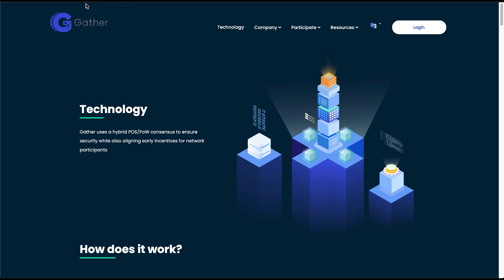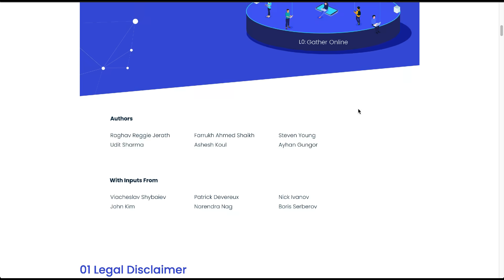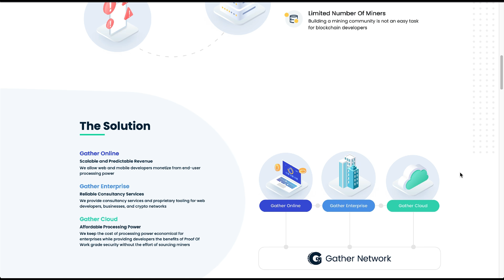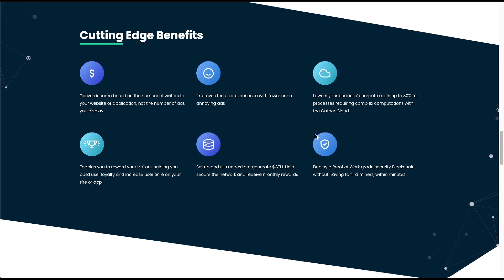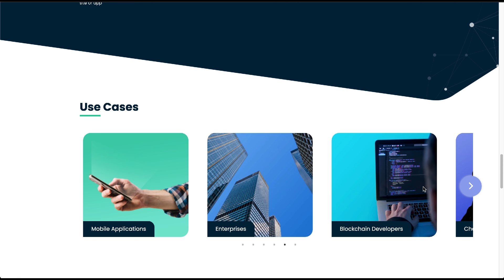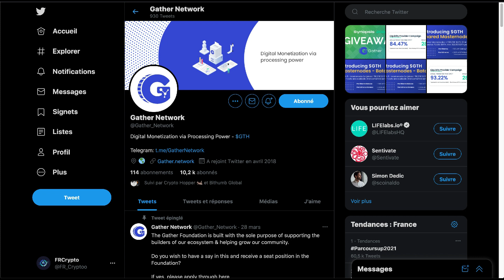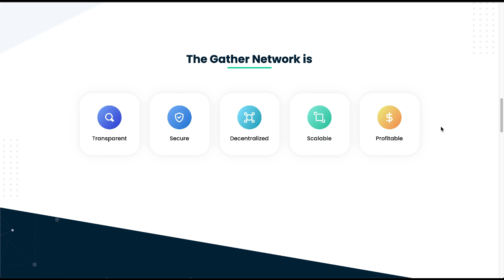Gather - Une nouvelle méthode qui permet aux entreprises de rentabiliser leur activité en ligne 2021